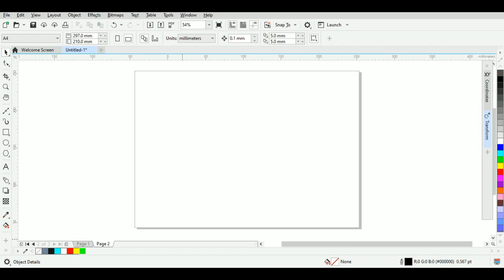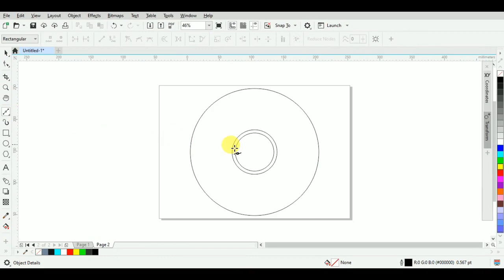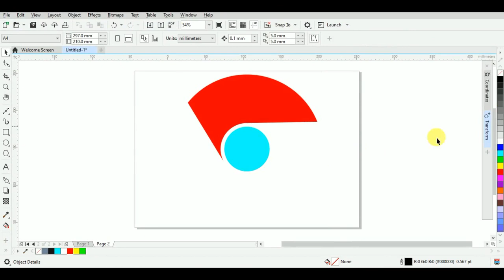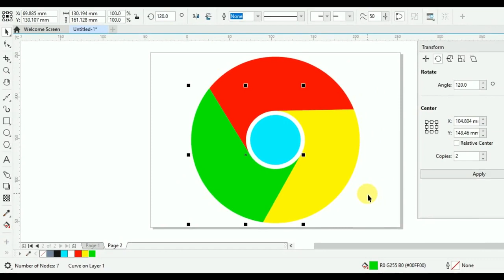google chrome logo kaise banaye ll09ll how to make Google chrome logo, Google Chrome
How To Make Google Chrome Logo in CorelDraw
G chrome kaise banaye l
Chrome logo kaise banaye l
how to make google chrome logo in Corel draw
google chrome logo in CorelDraw
how to create  Google chrome logo

Full step for logo design. basic idea for beginner. Make a logo